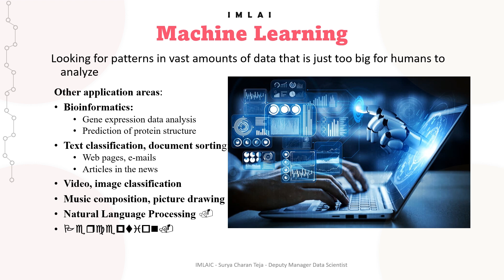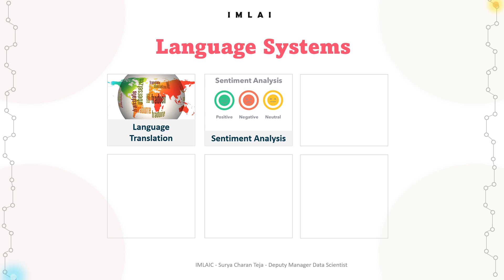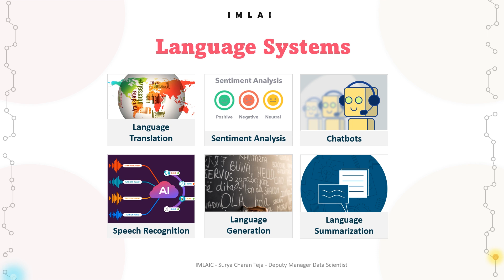14 cool things AI is doing now in Language Systems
14 cool things AI is doing now in Language Systems